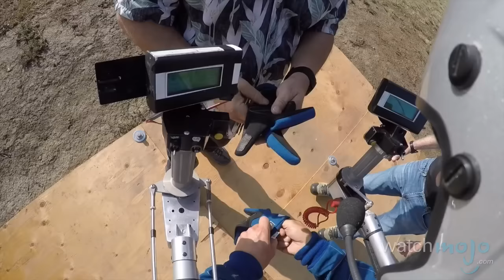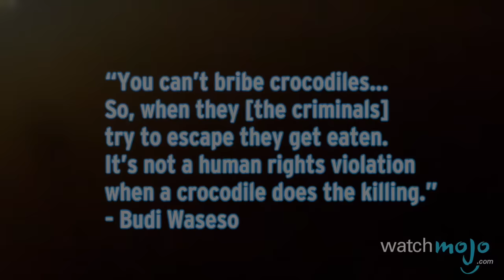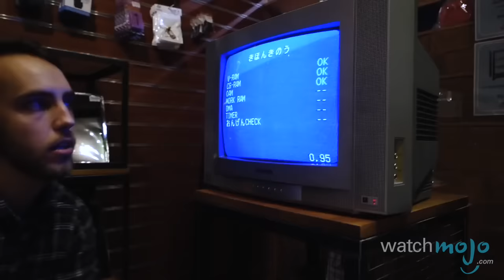Nintendo Playstation, Crocodiles & Jetpacks: The News You Missed - The Dispatch Ep. 3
Welcome to The Dispatch, WatchMojo.com's look into three cool, funny, or weird news stories from the previous week of human existence. This week we’re tackling crocodile prison guards, jetpacks and the Nintendo Playstation.

Crocodile guards, a Nintendo-Sony hybrid and real life jet packs. Just because you don’t need to know about these stories, doesn’t mean they won’t interest you. for The Dispatch, where we give you 3 cool, funny, or weird news stories from the previous week of human existence.